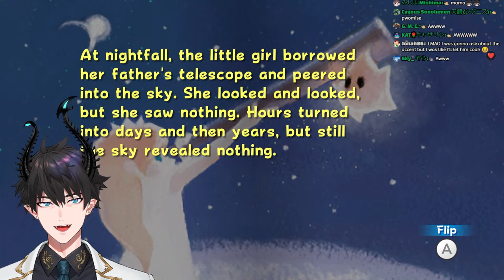SPAAAAAACE 【SUPER MARIO GALAXY】 【NIJISANJI EN | Ren Zotto】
Ren Zotto plays Super Mario Galaxy

『Tags』
◍ Group Name
◍ GENERAL/LIVE
◍ ART
◍ MEME
◍ NSFW

『ILUNA』

『Stream Credits』
mamma: @stem04
stream assets: uwumedia
Illustrator: @syunka_tunakan